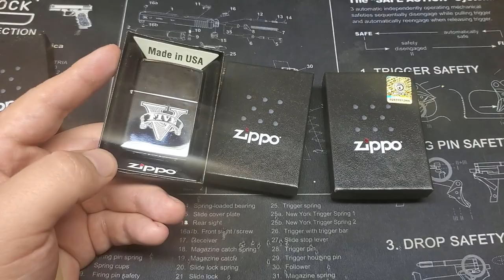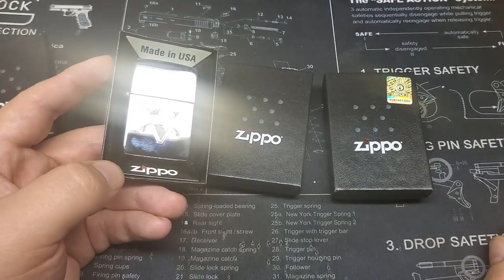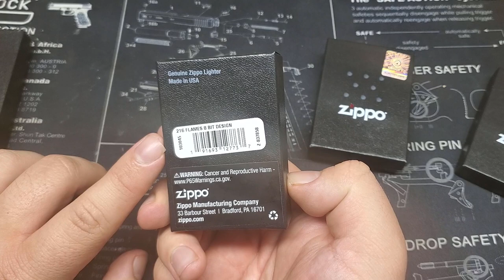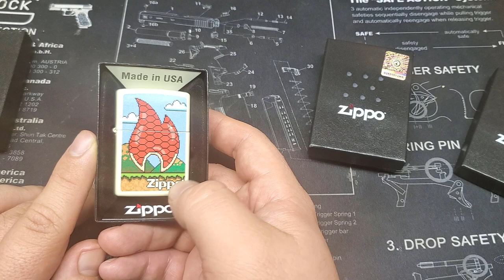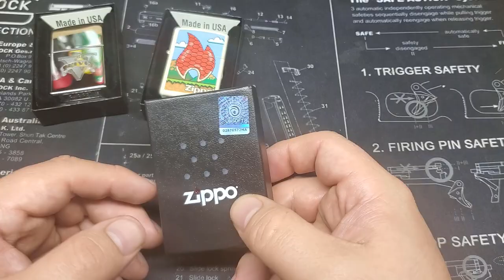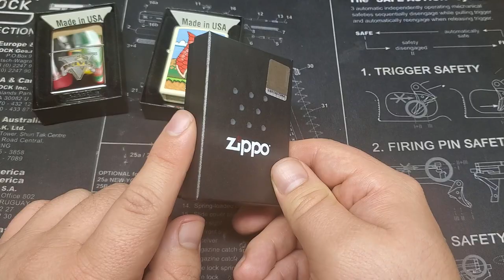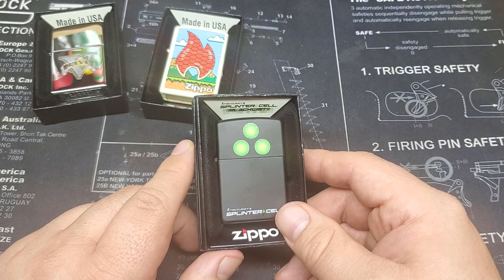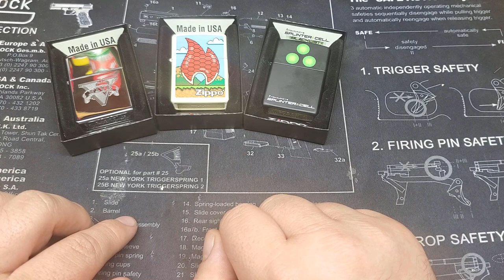Zippo Collection Update: April 2020, Video Game Designs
Zippo is finally making video game designed lighters.